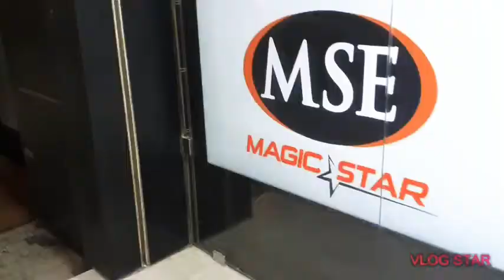salmiya old souk...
Walking
Window shopping...